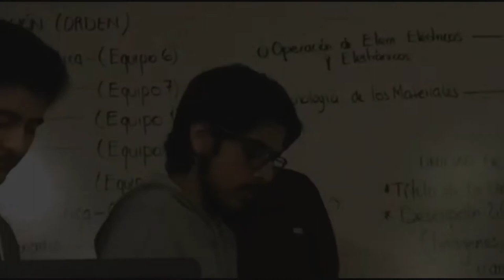CECyT 2 Infinity War Oficial Trailer